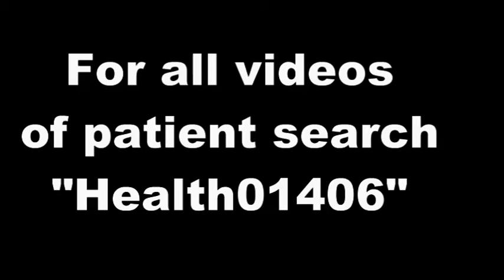Feedback from MouthUlcers & Piles patient - Health01406-2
Rajinder Bhalla,One Cure for All Diseases,Hydration Dehydration Cycles,Walk and Rest routines,Mouth Ulcers,Mouth Ulcer,Piles,Piles Cure